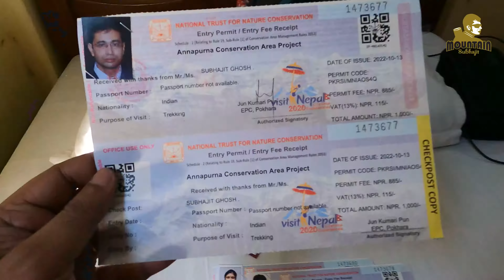Mardi Himal Trek | 4K 60 FPS Mountain Documentary | Part 1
In This Episode

The Mardi Himal Trek is a 6 days short trek near Pokhara in Nepal that takes you to Mardi Himal located beneath the formidable Mt. Machapuchhre, the fish tail mountain, in the Annapurna Conservation Area. The trek takes you on a picturesque trail through green hills, forests of oak and rhododendrons and valleys flanked by snowcapped mountains. The trek over a high ridge with views of Annapurna range, Dhaulagiri, Hiunchuli, Mt. Machapucchre and Gangapurna stay with you all the time making it one of the many amazing highlights of this trek. We cross several beautiful lakes and waterfalls eventually reaching the Mardi Himal base camp situated at the base of Mardi Himal and Mt. Machapucchre. The base camp is at an altitude of 4500 M. This trek is the perfect for both beginners and experienced trekkers who wish to trek on this offbeat and comparatively less crowded trail in Nepal. The best time to do this trek is in the pre-monsoon months of March - May and in the post-monsoon months of September - December.